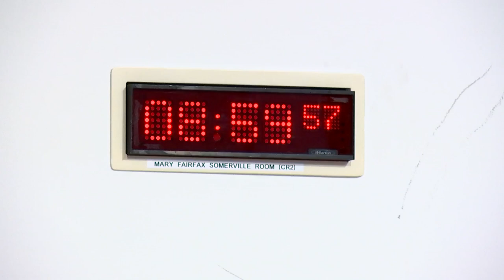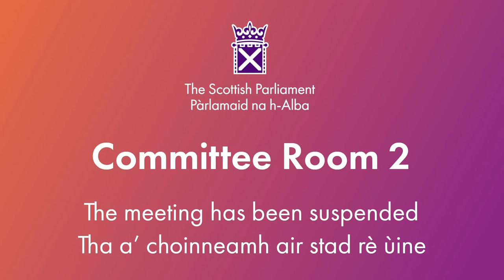Social Justice and Social Security Committee - 1 February 2024